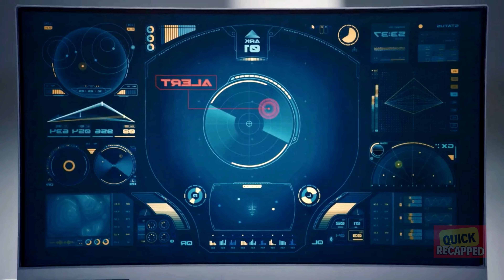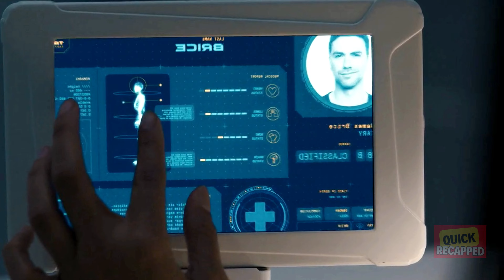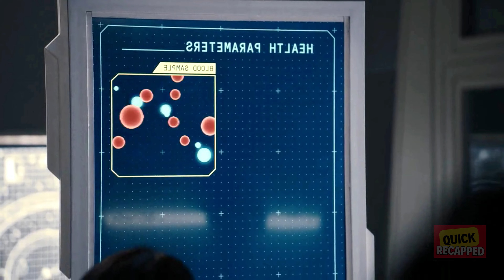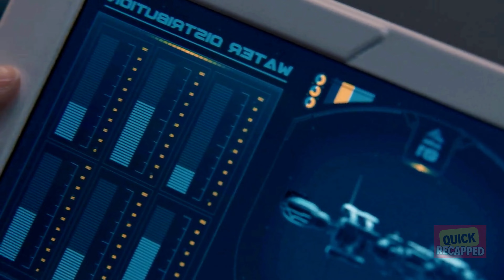No Water Left on Spaceship, So They Need to Travel to a Nearby Planet on a Risky Trip To Get It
The spaceship has run out of water, so they're going on a dangerous expedition to another planet to find some.

Movie Name -